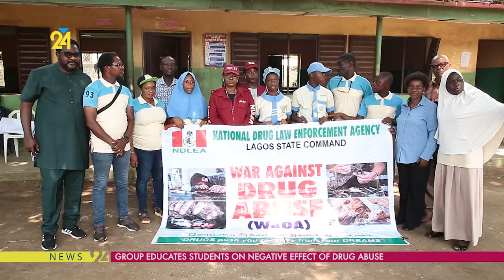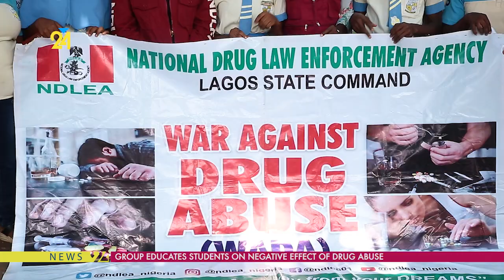Group Educates Students On Negative Effect Of Drug Abuse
According to the World Health Organisation (W.H.O), Alcohol, Tobacco and illicit drug use are major global risk factors for disability and premature loss of life.
The organization also revealed in its report that drug abuse among secondary school students can be accompanied by health failure, poor grades, law enforcement issues and cause potential harm to their fellow colleagues.
 To help tackle drug abuse, a set of alumni took the advocacy against drug abuse and the usage of illegal substances to Government owned schools in Lagos.
 The alumni set had members of the National Drug Law Enforcement Agency, NDLEA on the advocacy train, to enlighten the students on the negative effect of drug abuse on their education.